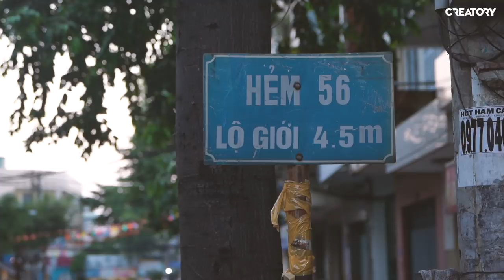1 Ngày Học Nghề Bán Xiên Que | Oops Banana Vlog 157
Cùng Chuối trải nghiệm công việc một ngày bán xiên que từ 1h sáng đến đêm khuya nha!
1 Ngày Học Nghề Bán Xiên Que | Oops Banana Vlog 157
Series "1 Ngày" gồm các video Chuối dành 1 ngày để có những trải nghiệm mới thật thú vị! Cùng theo dõi series nhé cả nhà: